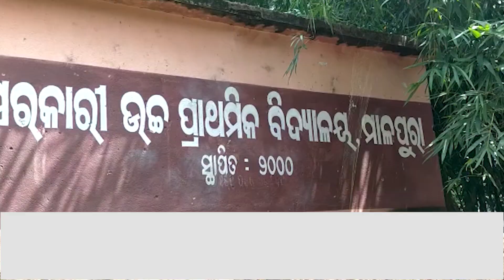ବନ୍ୟାରେ ଭୁବନ ବ୍ଲକରେ ବ୍ୟାପକ ଫସଲ ନଷ୍ଟ